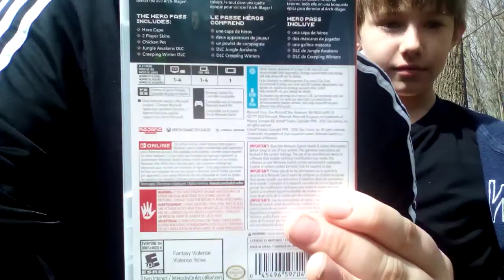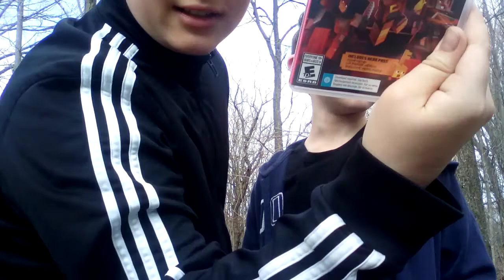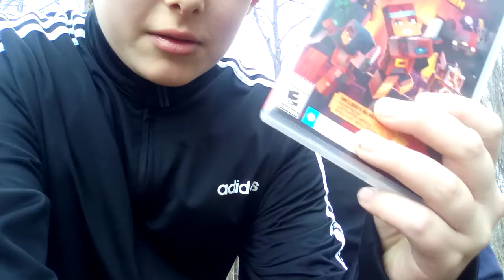Minecraft Review with Guest Star : Entertaining Evan